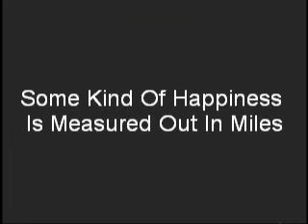Mad Dog Intro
Hello I'm Spike. I run Mad Inc Film. And I'm a bulldog. Two of the guys that walk me, Stu Wright and Jon Young have helped me set up my own YouTube Kennel. Back in around 2002 when I was a pup, I used to be a mascot for this brilliant brilliant little band that used to play around London Town, very much my p*ssing patch. There were 3 Fathers and 3 Son's. They played the juiciest prime cuts of  60's 70's rock, punk, glam, reggae and more. I liked em. Maybe we wont see the like again. But I've dug up a few old memories to share that were burried along with some of my bones. I'll be bringing you them on this page just as soon as I've licked em as clean as my favourite body parts. So keep watching. Hey You, Hey Bulldog. Love Spike.